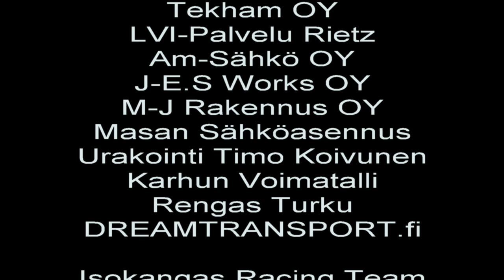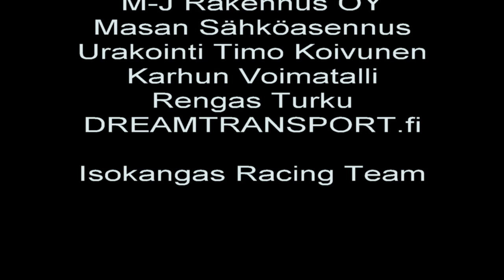Historic KymiRace 2021 Isokangas Racing Team